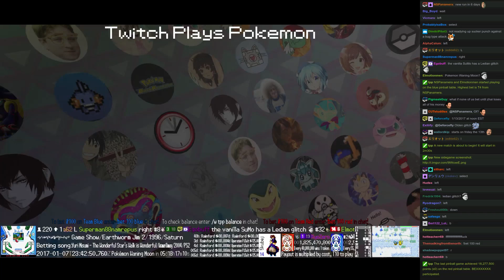Twitch Plays Pokémon Battle Revolution - Match #68461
Match #68461 [Blue: Forretress (Special), Mothim (Special), Whiscash (Special)] vs [Red: Raichu (Physical), Girafarig (Trapper), Meditite (Standard)]